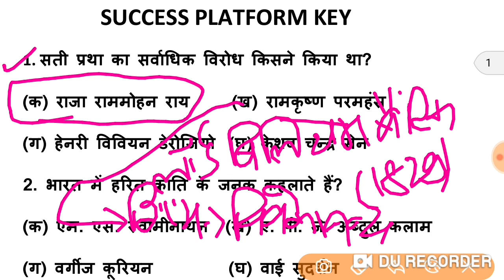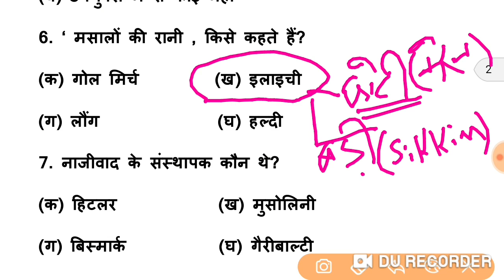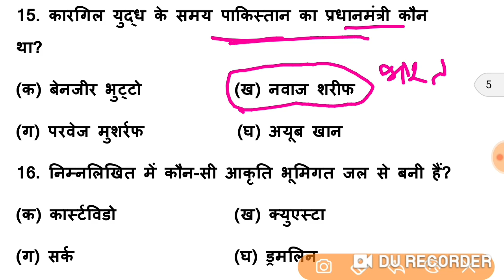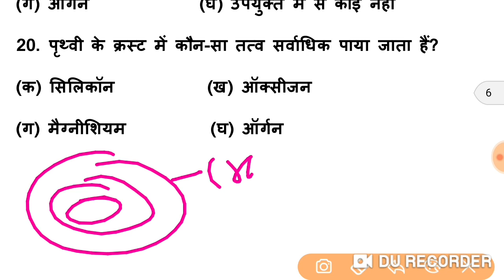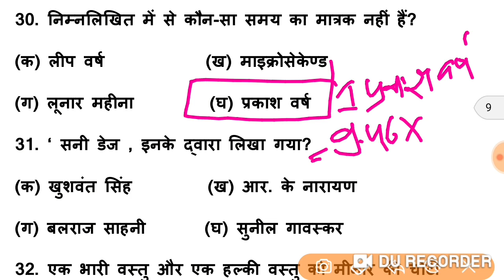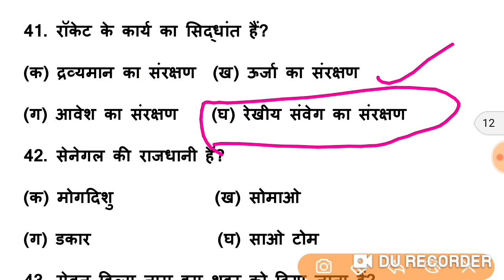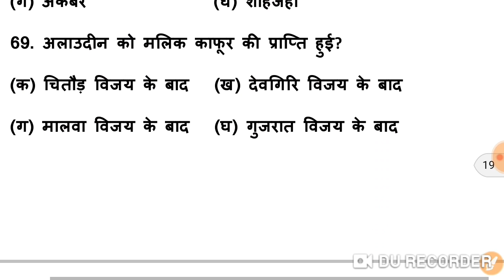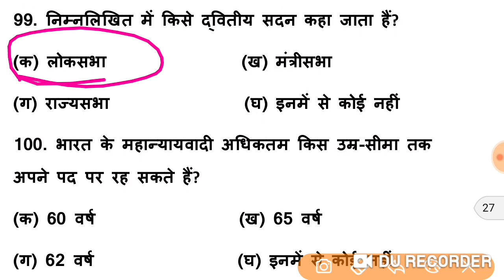SSC Stenographer Previous Year Gk GS 2021 |15-20 मार्क्स पक्के होंगे आपके | रट लेना इन्हें